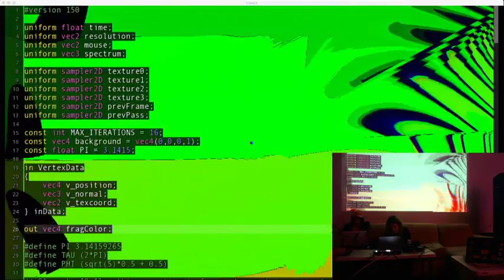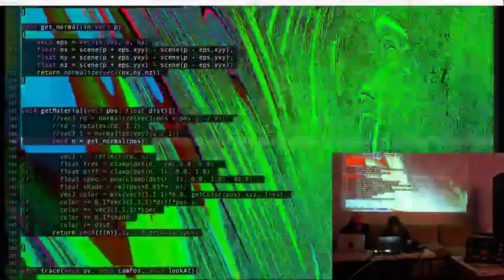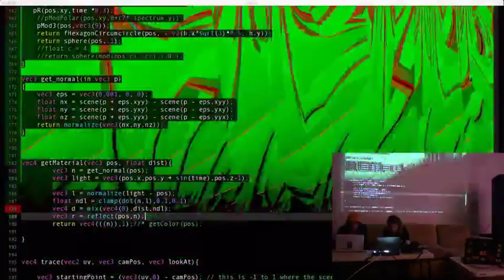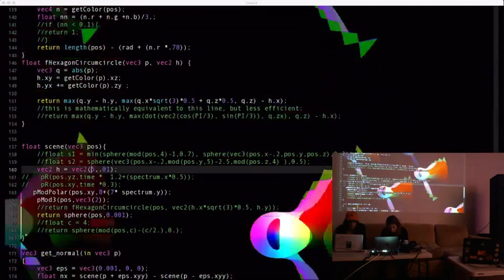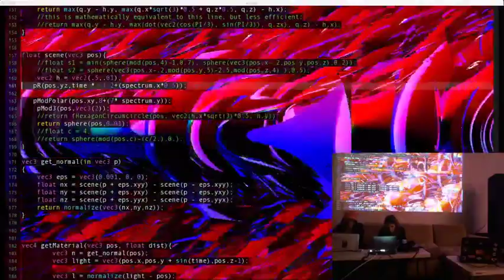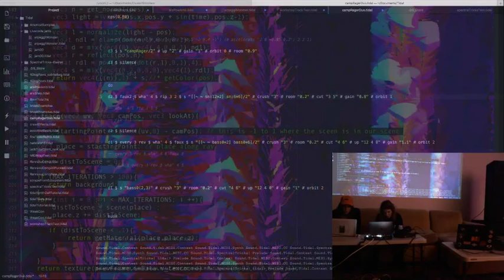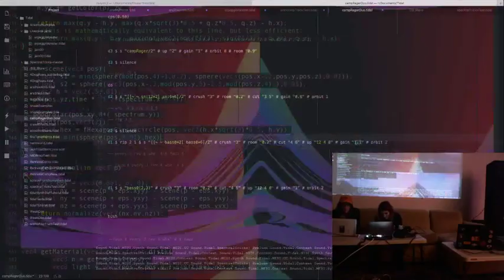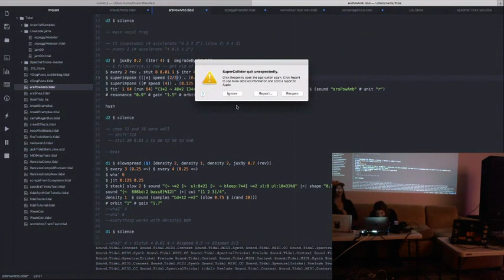TOPLAP15 - Pittsburgh Live Code - {arsonist} + char stiles - 17 February 2019 23:30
TOPLAP15 live performance by {arsonist} (audio) and char stiles (visuals) at Pittsburgh Live Code from Pittsburgh, PA, US
Using TidalCycles